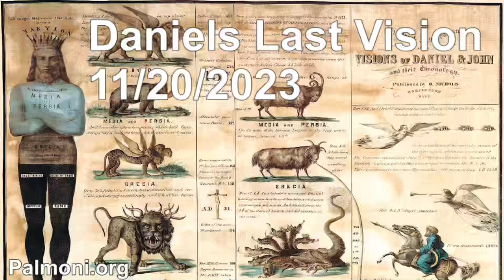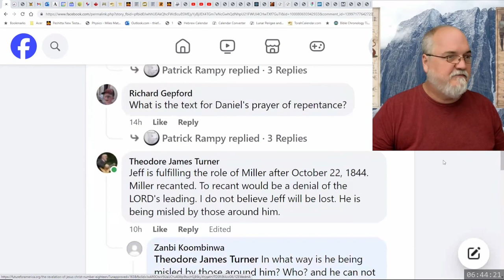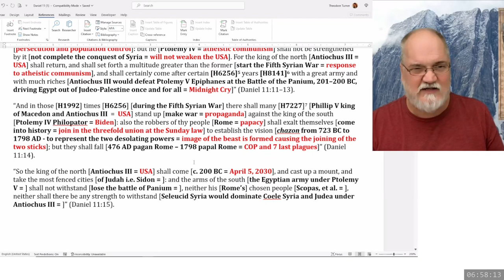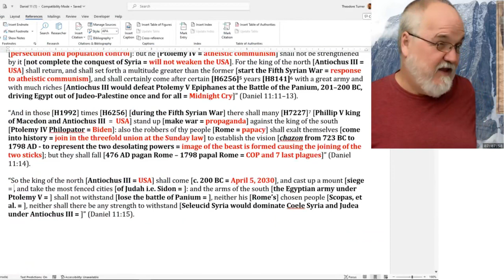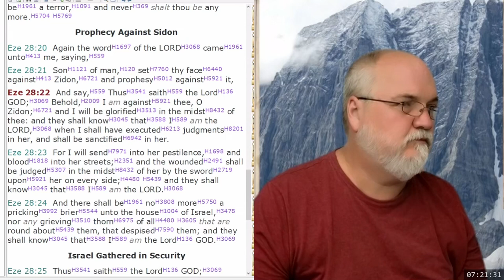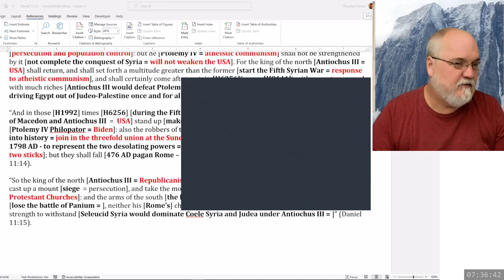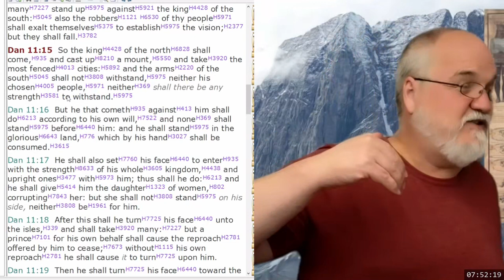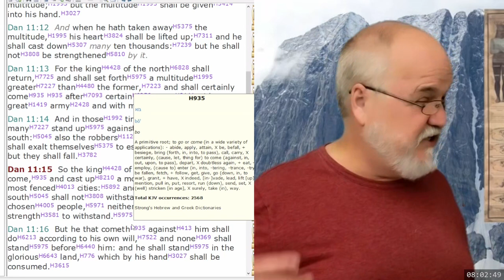2023 11 20 77. Daniel's Last Vision - Theodore Turner